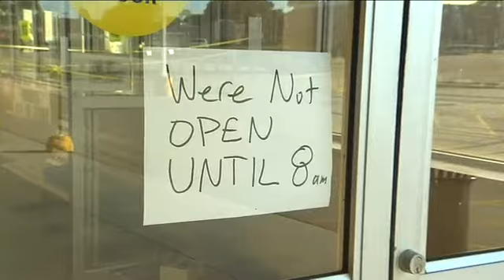Roads reopened after 'tactical situation' in Cudahy, suspect still on the loose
A shooting and a possible stand-off situation unfolded Thursday morning in Cudahy. The shooting occurred just after 11 p.m. Wednesday, and police have been on the scene since.